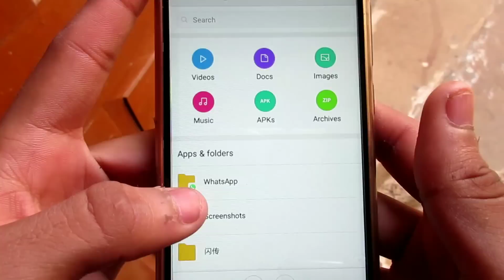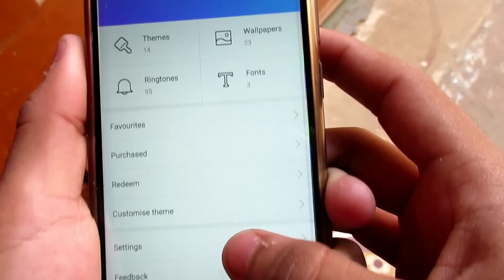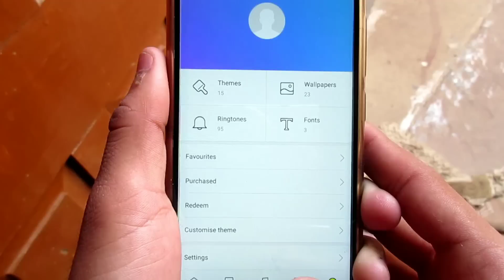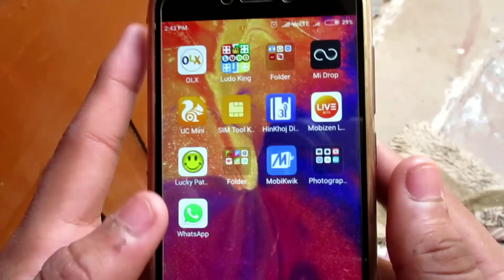Redmi 4 Miui 9.2.3.0 Review & Features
so Dosto 2 Dino Ke Baad Mein Main redmi 4 ke naye update ko use kiya uska review main aapko Aaj is video mein Bataya diya Hai Ab aap mujhe comment Karke bataye ki aapko Yahan Par Kaisa battery backup mil raha hai is naye wale update May

Agar aapko kuch bhi problem aa rahi he apke mobile me to aap mujhe Instagram par puch sakte he